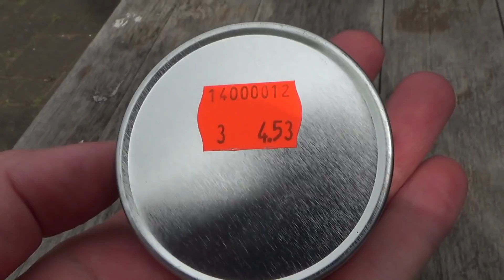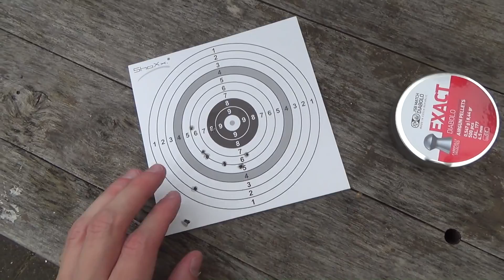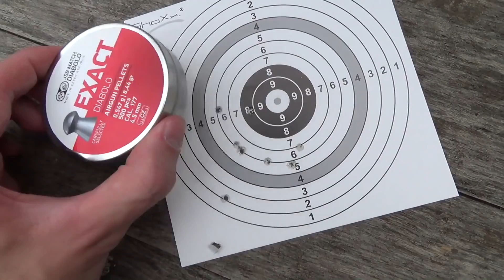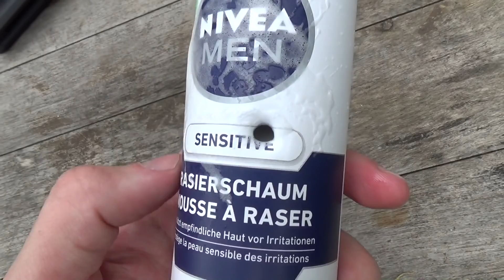Umarex / Hämmerli 850 AirMagnum Air Rifle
Video about the Umarex made Hämmerli 850 AirMagnum Co2 powered bolt action rifle in caliber .177.